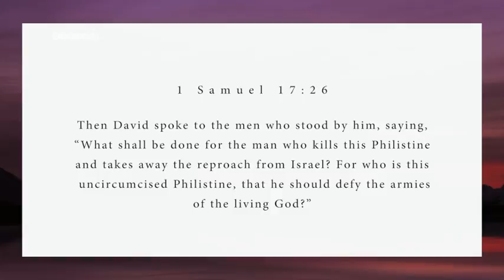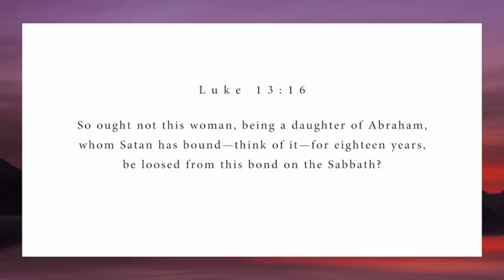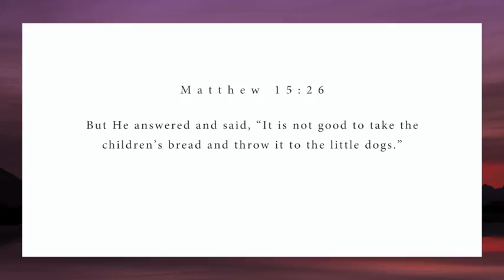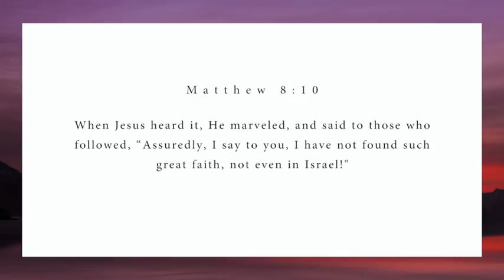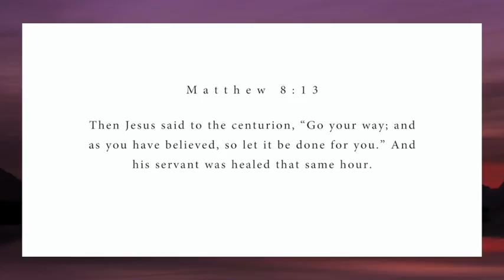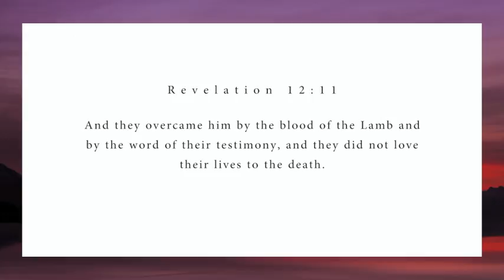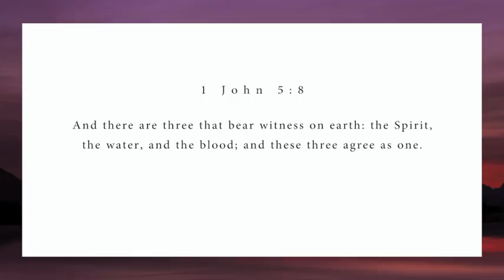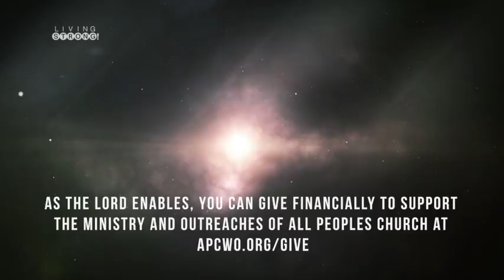E-272 : The Power Of The Blood Of Jesus - Experiencing The Power Of The Blood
We often hear the phrase that we need to “plead the blood of Jesus” – and many
take it as a chant, in order to invoke the power of the blood of Jesus. However the ultimate purpose of covenant is Relationship. We also receive and walk in our covenant by grace, in obedience and faith. We must fight for our covenant rights because there is an enemy who wants to rob us of it.

Featured in this episode:
* Song "The Anthem" performed by All Peoples Church Worship Team